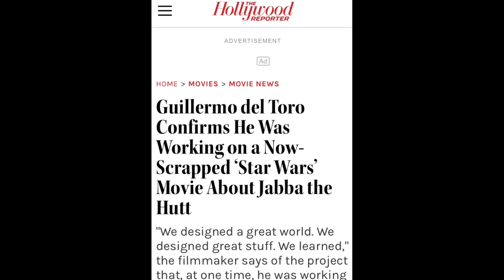Guillermo del Toro Had A Jabba The Hutt Film In The Works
Guillermo del Toro had a Jabba The Hutt movie in the works but was scrapped..